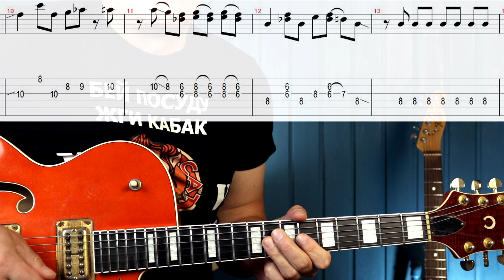johnny B Goode. Вступление. Своя Версия. Разбор нюансов игры